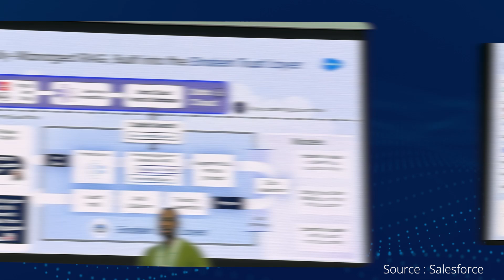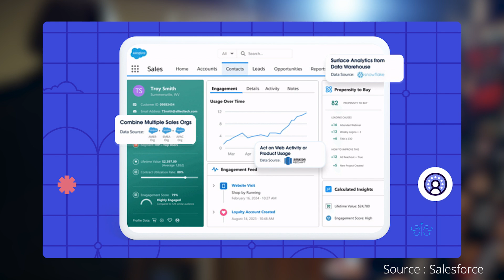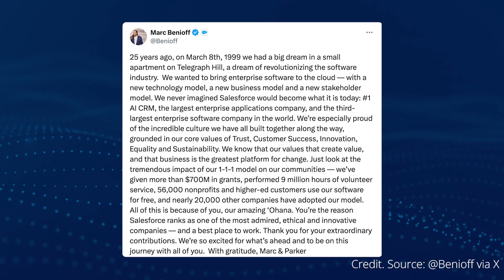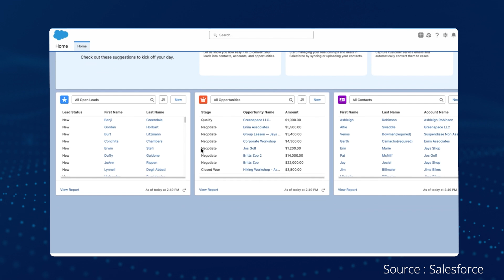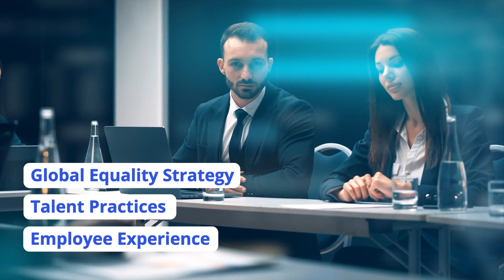🗞️ Salesforce March 2024 Updates 📋Data Cloud Spring 24 Release Features 📌Launch of Pro Suite & So On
Explore March 2024, Salesforce’s latest news and updates, spotlighting pivotal advancements, AI breakthroughs, and significant milestones. This month, Salesforce shines with its renewed recognition for ethical excellence and unveils next-gen generative AI tools at Trailblazer DX, setting new paradigms in tech innovation.

Dive deeper into Salesforce's commitment to healthcare AI, the grand opening in Auckland, and the strategic move to empower small businesses with Pro Suite.

Don't miss out on the essential updates and insights:
00:00 - Intro | Salesforce March 2024 Updates by saasguru
00:13 - Salesforce's ethical company recognition
00:43 - Trailblazer DX highlights and AI tools
02:18 - Data Cloud Spring 24 release features
02:47 - Einstein Co-pilot Health Actions for Healthcare
03:19 - Salesforce's 25th-anniversary celebrations
03:45 - Opening of Salesforce Auckland office
04:11 - Launch of Pro Suite for small businesses
04:32 - Introduction of Einstein One Field Service Edition
05:02 - Appointment of Chief Equality Officer

🌐 Stay ahead of the curve with the latest Salesforce news, updates, and insights

🗞️Salesforce Monthly Roundups -